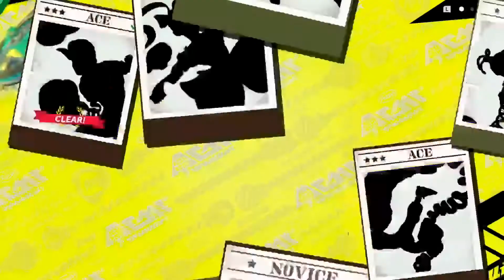My Day 1 Min Min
It's an "ok" character.